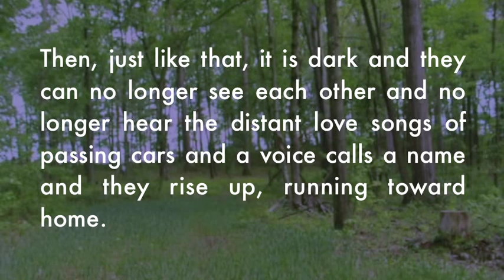Ancient Oceans of Central Kentucky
Ancient Oceans of Central Kentucky, a novel by David Connerley Nahm.  Forthcoming August 2014 from Two Dollar Radio.